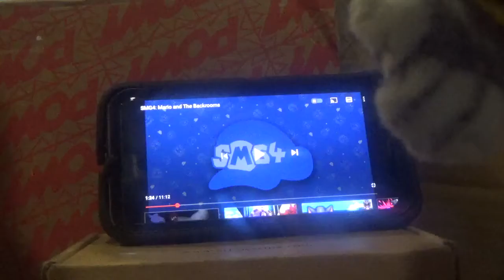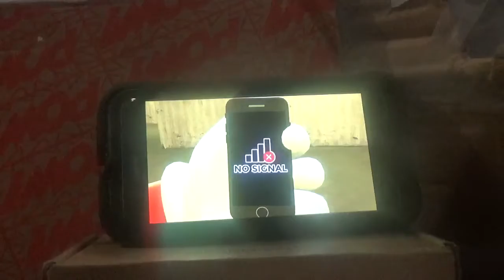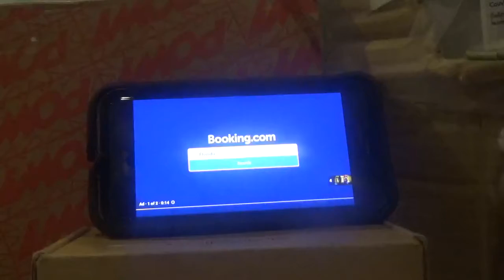Reala react SMG4 Mario and The Backrooms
hello I am your worst nightmare reala the nightmaren I am back to more reala smg4 plush react video of me reala react to smg4 Mario and the backrooms by smg4 please subscribe to his channel just please subscribe